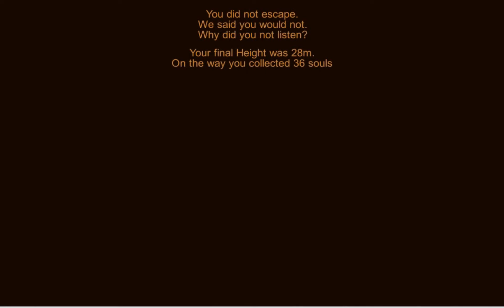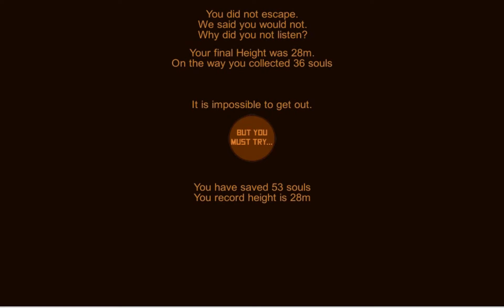Don´t Look Down (Free Game)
I contributed the music to this litte game from Take TWo Tablets,

Big Fun!